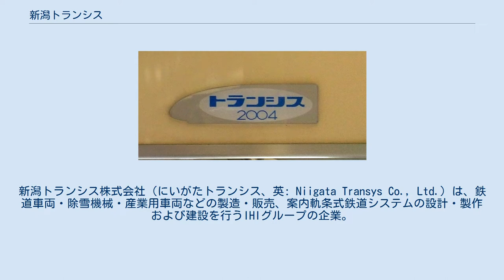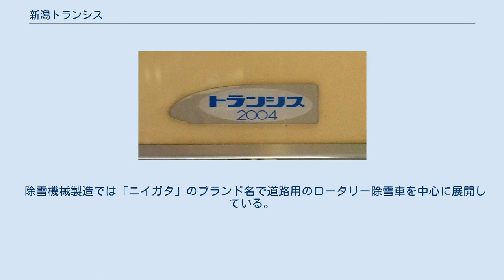新潟トランシス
新潟トランシス株式会社（にいがたトランシス、英: Niigata Transys Co., Ltd.）は、鉄道車両・除雪機械・産業用車両などの製造・販売、案内軌条式鉄道システムの設計・製作および建設を行うIHIグループの企業。
 本社は東京都千代田区有楽町にあるが、機器の製造は新潟県北蒲原郡聖籠町東港五丁目の新潟事業所で行われている。
 2001年（平成13年）に経営破綻した新潟鐵工所のうち、新交通システム・鉄道車両・除雪機械・産業用車両部門の事業を引き継ぐことを目的に2003年に設立された企業である。
 鉄道車両製造では気動車、電車、客車、超低床LRVの新造・改造・修理・整備等の請負を行い、特に気動車の製造で全国シェアの約8割を占める。
これは、設立に際して新潟鐵工所と気動車のシェアを二分していた富士重工業の鉄道車両部門をあわせて譲受したためで、富士重工業は新潟トランシスへ鉄道事業を継承する際に設計図などを譲渡、設備・部品等を売却し、アフターサービス等を委託するとともに、業務履行の為に社員を出向させている。
 新潟鐵工所新潟構機工場（1998年に大山工場の機能を移転し開設）の土地・設備を引き継いでいる。
新潟鐵工所ガスタービン工場（現IHI原動機新潟ガスタービン工場）と同じ敷地にある関係上、工場内に試験用の線路はあるが鉄道路線までの距離がある為、JR線とはつながっていない。
このため、鉄道車両を含む製品の出荷はトレーラーによる輸送が主体となっている。
甲種輸送で鉄道車両を出荷する場合、工場からトラックで聖籠町藤寄（国道7号新新バイパス・東港IC付近）まで輸送され、同所の黒山駅分岐新潟東港専用線（通称新潟東港鉄道、旧新潟臨海鉄道）・旧藤寄駅で鉄道に乗せ換えられ、同線を経由して黒山駅でJR白新線に出、納入先まで輸送される。
改造等で工場入りする車両については、この逆となる。
保線車両の納車についてはトレーラー輸送が主体となっている。
 近年においてはブレーメン形と呼ばれる超低床LRV（超低床ライトレール車両）を、ドイツ・ボンバルディア・トランスポーテーション社（カナダに本社を持つボンバルディアグループの鉄道部門。大元は2001年にボンバルディアに買収されたドイツアドトランツ社である）より技術提供を受けてライセンス生産し、全国で6箇所の路面電車事業者に供給を行っている。
 除雪機械製造では「ニイガタ」のブランド名で道路用のロータリー除雪車を中心に展開している。
 車内銘板 肥薩おれんじ鉄道HSOR-150形